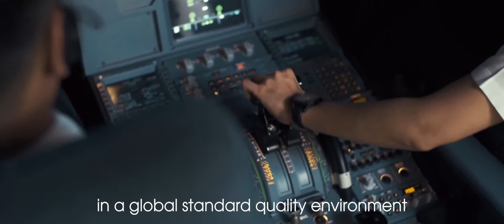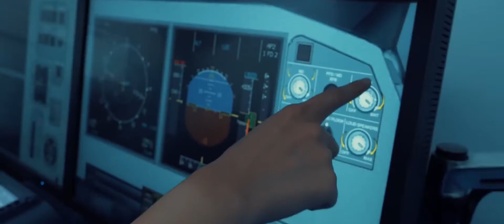DELTA SKYNET | PHIM DOANH NGHIỆP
Xây dựng một thước phim doanh nghiệp không khó, nhưng để truyền tải những giá trị cốt lõi của doanh nghiệp tới khách hàng là một công việc cần sự tinh tế và thấu hiểu giữa agency và doanh nghiệp. MiMedia luôn sẵn sàng lắng nghe và hoàn thành sứ mệnh mà khách hàng giao phó.

MiMedia chuyên cung cấp các dịch vụ:
👍🏻 Sản xuất clip viral, TVC, video social, phim doanh nghiệp, series Youtube,...
👍🏻 Quản trị fanpage (design + content), chạy ads Facebook, Google Adwords,...
👍🏻 Events, booking báo chí, nghệ sĩ, viết bài PR